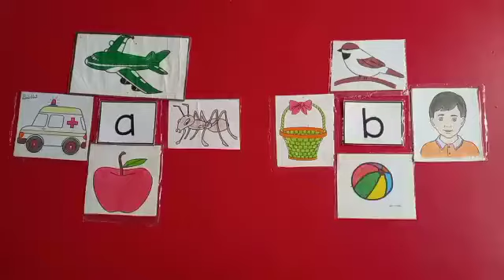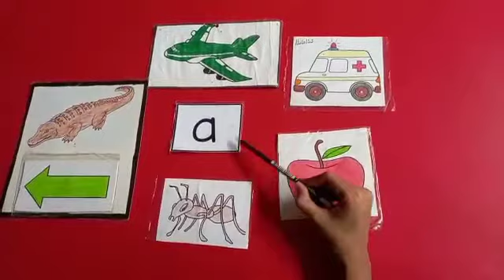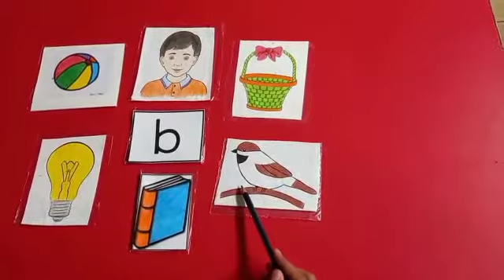English Reading - Grade Junior - 05 August 2021 - AMFS Digital Learning